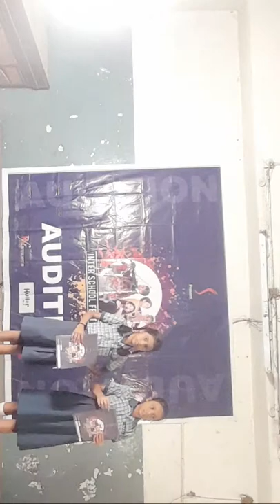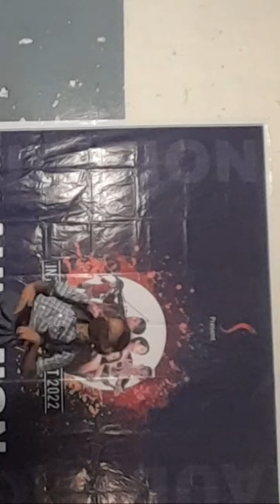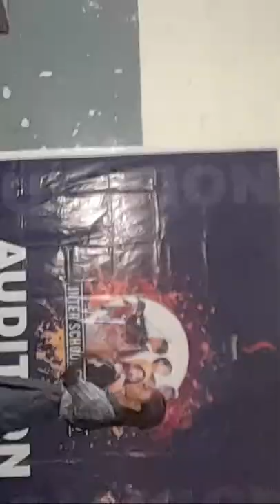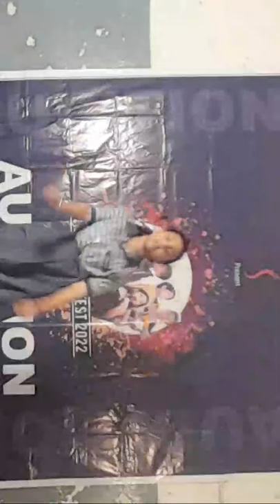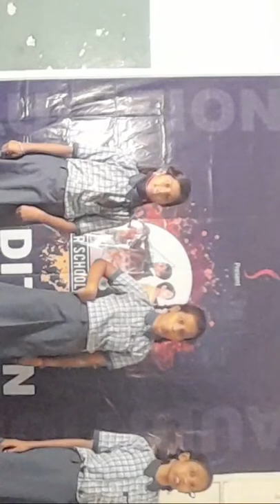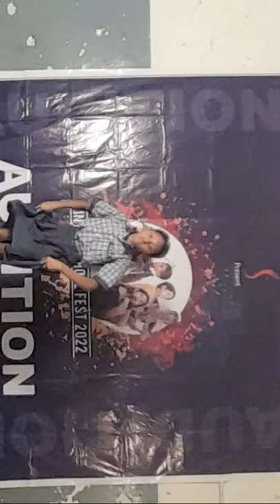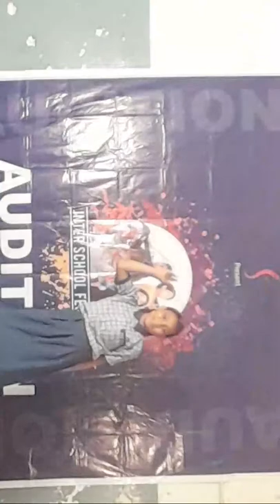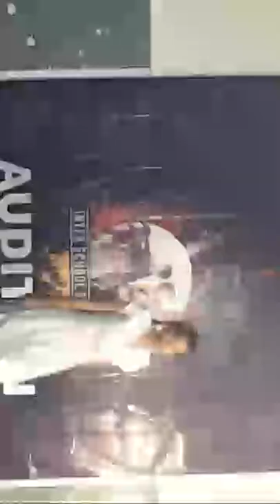Siksha Sadan School | Inter School Fest